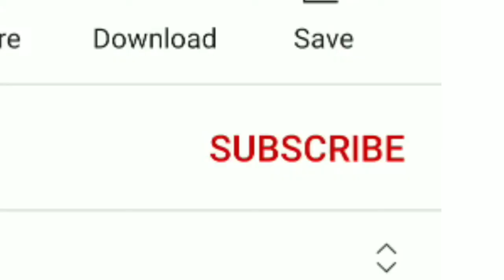Origami Superman designed by (Dheeraj D Nayak) tutorial on dn's origami tutorials Origami Superman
hi in this channel I teach you how to fold some origami sculptures by me

origami Superman designed by Dheeraj D Nayak

I designed this model just for fun it's hands are in his pocket.